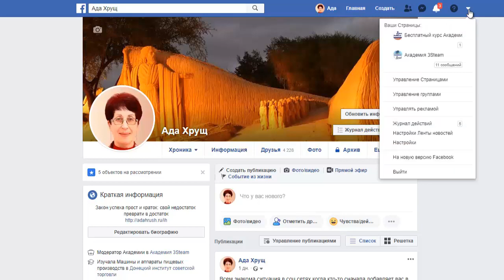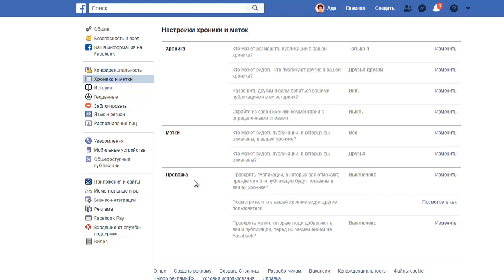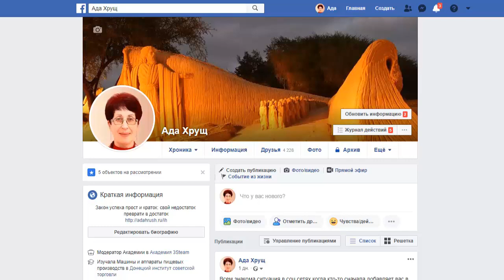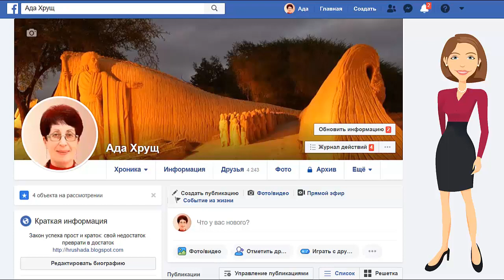Как запретить людям размещать публикации в моей хронике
- записаться на Бизнес-игру "Технология построения дохода в сети Интернет" Академии 3Steam

Я думаю, каждый из вас сталкивался с ситуацией, когда вы входите в Фейсбук, а там кто-то опубликовал свою рекламу или чем-то поделился в вашей хронике. Вы же, в лучшем случае, вообще никакого отношения не имеете ни к теме этой публикации, ни к ее цели…
Но, если вы не сразу увидели и удалили ее, то ваши друзья уже успели все это увидеть и у них сложилось неправильное мнение о вас.

Так что же сделать, чтобы никто не мог размещать свои публикации в вашей хронике?

Смотрите это коротенькое видео и узнаете как.

- видео-урок "Как запретить людям размещать публикации в моей хронике в Facebook"